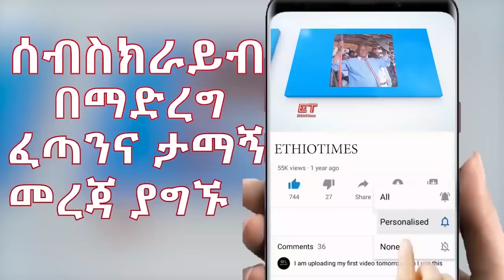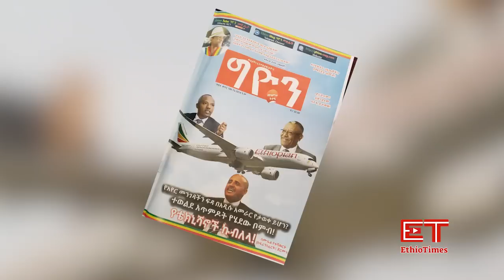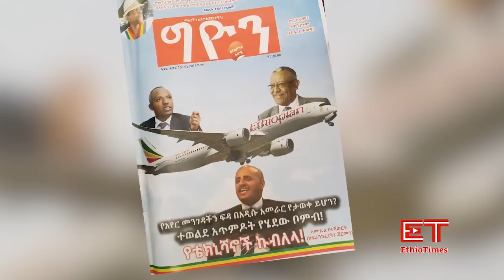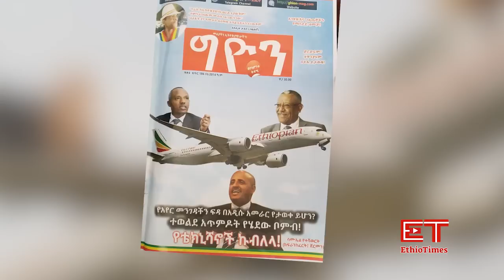Ethiopia: ሰበር ዜና - የኢትዮታይምስ የዕለቱ ዜና |ተወልደ አጥምዶት የሔደዉ ቦምብ!|ኩብለላዉና ፍዳዎቹ!